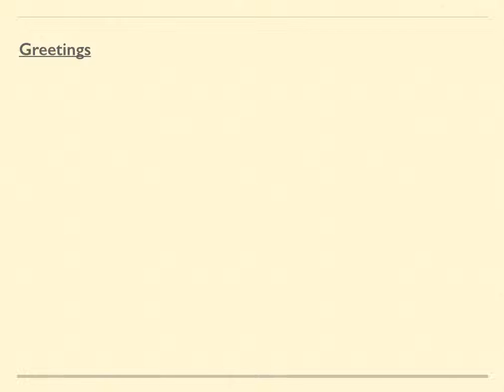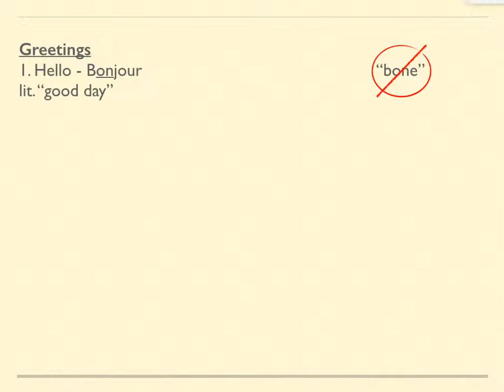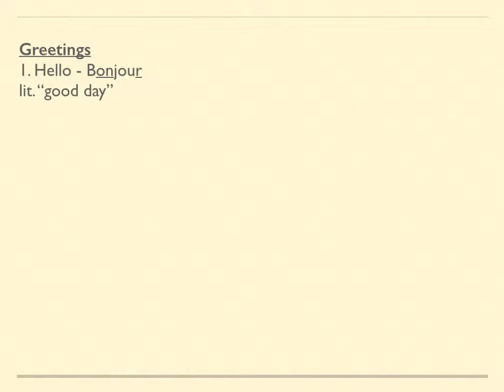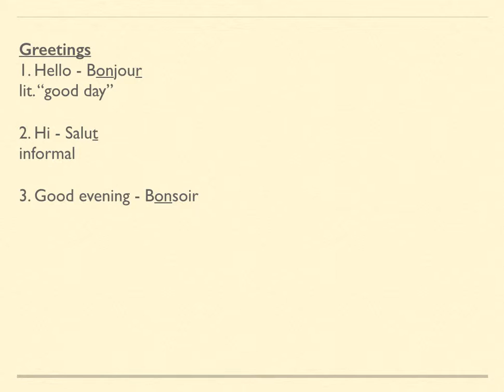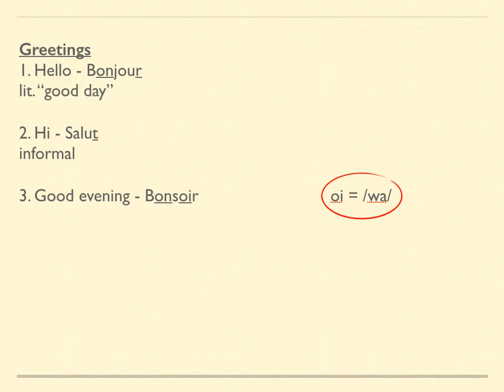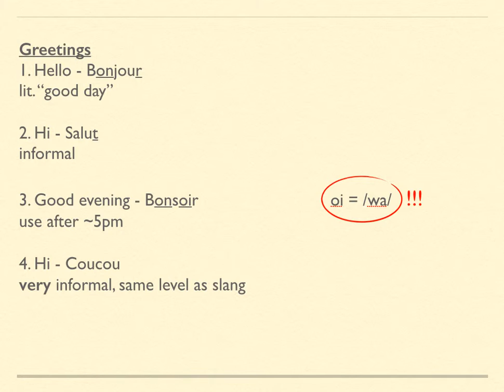French 1 - Greetings